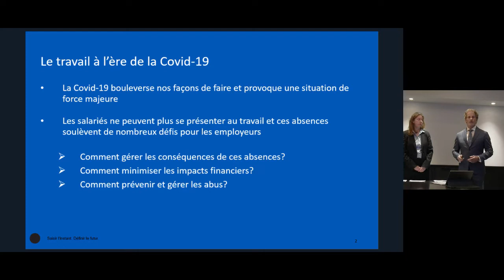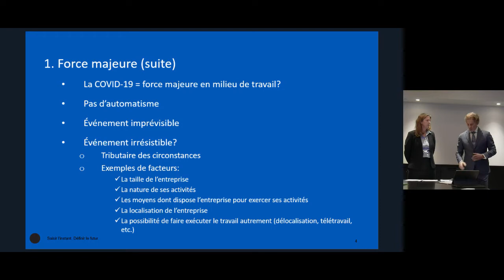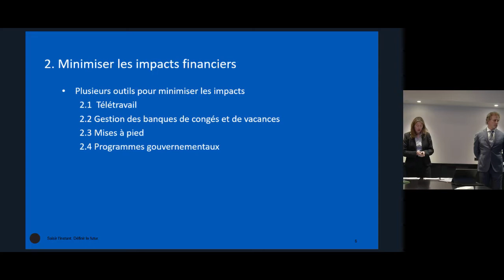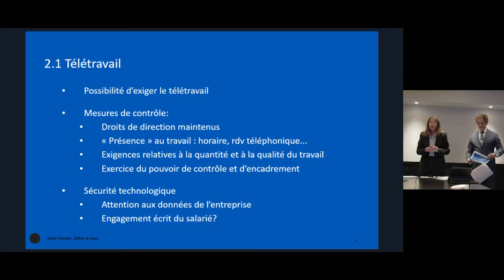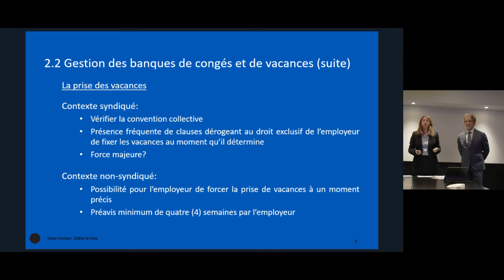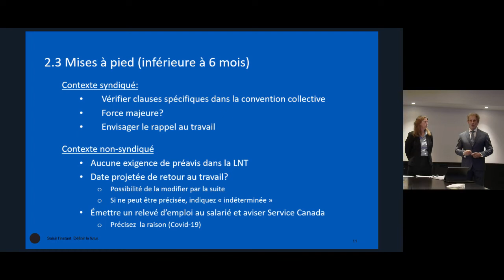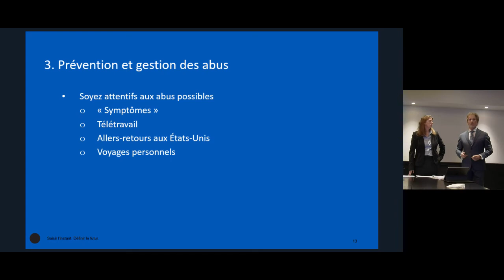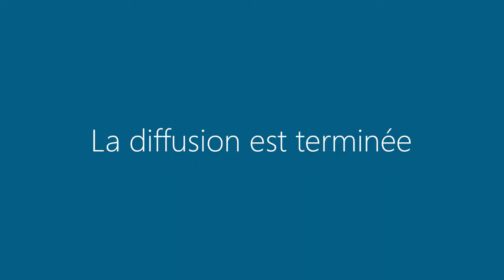Webinaire BCF: COVID-19 – Défis des employeurs (Partie I)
Nos associés en droit du travail et de l’emploi Nicola Di Iorio et Geneviève Beaudin font le point sur les solutions concrètes et pratiques que peuvent adopter les employeurs pour faire face à la pandémie de la COVID-19, en répondant aux questions qui vous tourmentent.